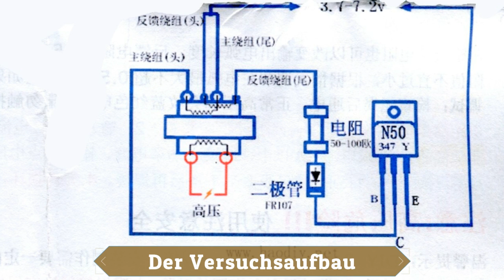Hochspannende Versuche (2) - 20kv Hochspannungsgenerator einfach aufgebaut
Ein kleines Video über das Experiment mit einem kleinen Bausatz, mit dem man einen Hochsappnungsgenerator bauen kann, der 20kv liefert.

Leider liefern die Kameras kein besonders gutes Bild - der Zündfunke stört dabei zu viel die Aufnahmen.